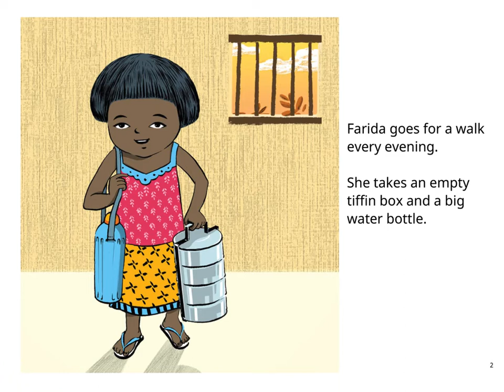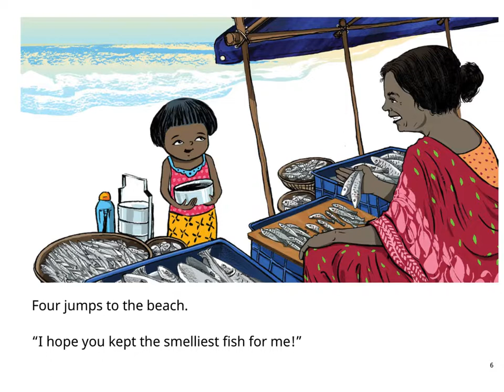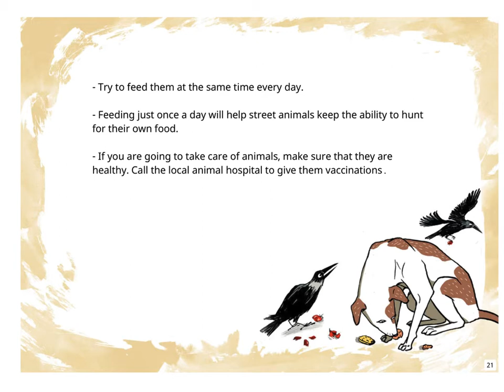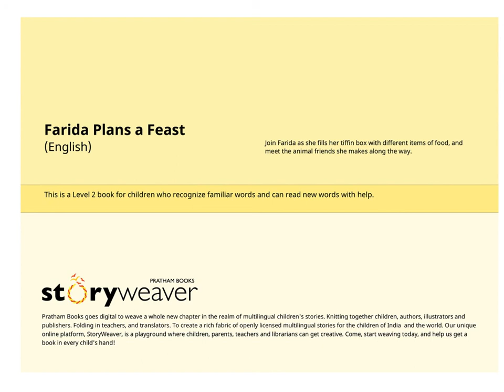English stories for kids - Farida Plans a Feast - Pratham Books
Join Farida as she fills her tiffin box with different items of food, and meet the animal friends she makes along the way.

Story written by Maegan Dobson Sippy, illustrated by Jayesh Sivan, published by Pratham Books. Narrated by Asawari Doshi.